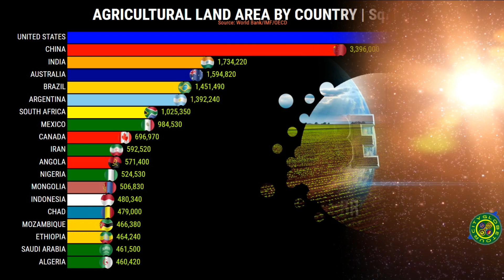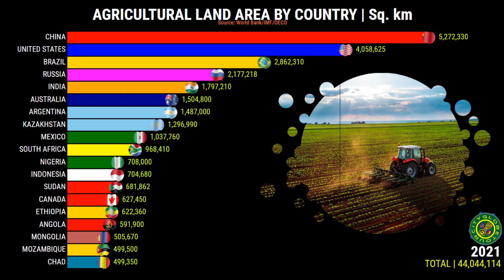THE LARGEST AGRICULTURAL LAND AREA IN THE WORLD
0:00 - CityGlobeTour World
0:41 - City Globe Tour America's
1:11 - CityGlobeTour Asia
2:12 - CityGlobeTour Africa
3:11 - CityGlobeTour Europe
4:15 - CityGlobeTour Oceania